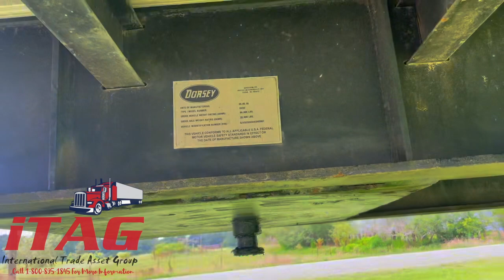2017 Dorsey 53x102 Drop Deck Trailer For Sale ITAG Equipment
2016 Great Dane 53ft Dry Van Trailer

Wood Floor
Dura Plated Walls
Aluminum Roof
Tandem Sliding Axles
Air Ride Suspension
Swing Doors
68,000lb GVWR
20,000lb GAWR
295/75R22.5 Tires
Steel Wheels